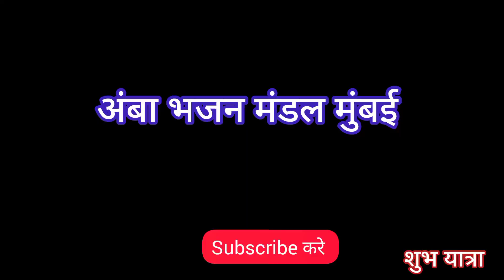थोड़ा थोड़ा निरखे पर्वतों शिवजी केडा फुटरा /मारवाड़ी भजन के लिए सब्सक्राइब जरूर करें / शुभ यात्रा